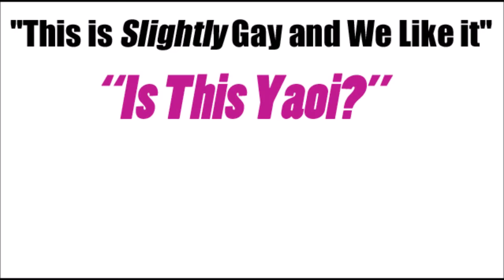UkeCast #0 - MW Bookclub Review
This Month's Discussion: MW by Osamu Tezuka
Next Month: After School Nightmare by Setona Mizushiro